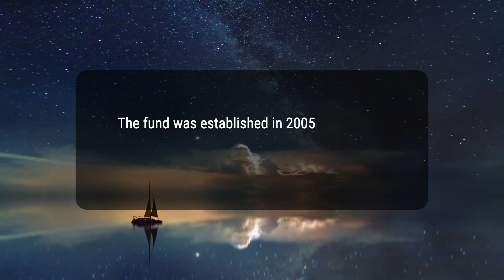What Is the Korea Investment Corporation (KIC)?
The Korea Investment Corporation (KIC) is a sovereign wealth fund established in 2005 by the Government of South Korea, with a goal to enhance Korea's sovereign wealth and contribute to the development of the Korean financial industry. The KIC has grown to be one of the top 15 largest sovereign wealth funds in the world, with approximately USD$183.1 billion in assets under management. It has a 'sustainable growth vision' to increase its allocation to sustainable investments by 2035.
0881